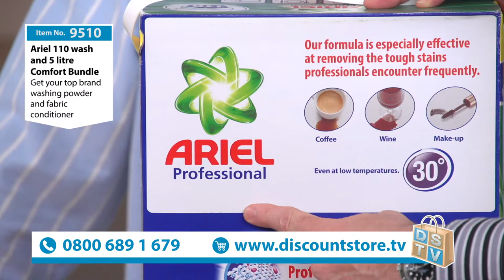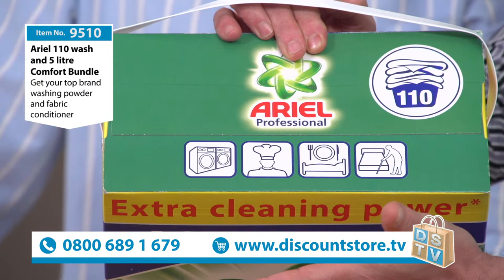Ariel 110 Wash & 5 Litre Comfort Bundle 1 | Item No. 9510 | Discount Store TV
riel Professional 110 wash Powder and 5 Ltr Comfort Fabric softener

Contains specific whiteness technologies which keep your whites white for longer. Great cleaning results even without pre-washing or pre-soaking to help you save water and energy.

50 x 50 Ltr Heavy Duty Black Bin Bags FREE!

Because you always get something free at Discount Store TV

Discount Store TV is a trading name of Direct Store TV and is the UK’s TV shopping destination for big brand products at discounted prices.

Launched in May 2014, it is our aim to offer a fresh & dynamic home shopping experience where customer satisfaction is always guaranteed with our straight forward pricing policy, the lowest postage & packaging charges on television plus a no quibble 14 day ‘buy & try’ money back guarantee.

From TV studios across the country, we’ll be bringing you fun and informative product presentations every day featuring real expert demonstrations allowing you the best opportunity to make a well-informed buying decision.

We truly believe that the ‘Customer is King’ so please get in touch with any questions or queries you may have.

Follow us in these places for latest products & exclusive deals!

Don't forget to check out this item and more great deals on SKY channel 667 and our